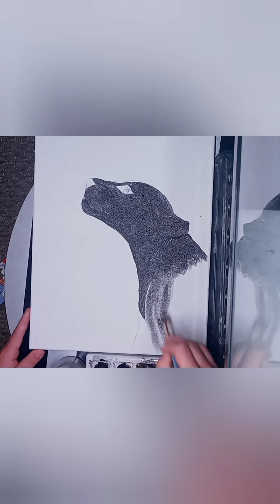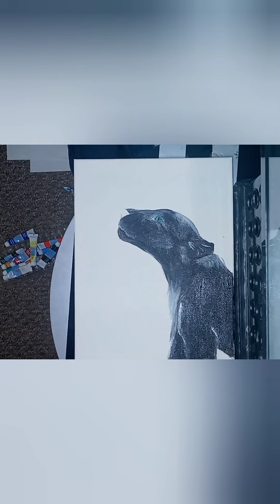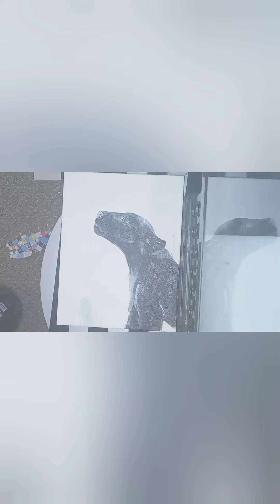recreating my worst painting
artist- LiqWiD